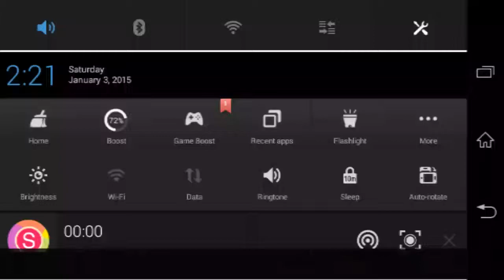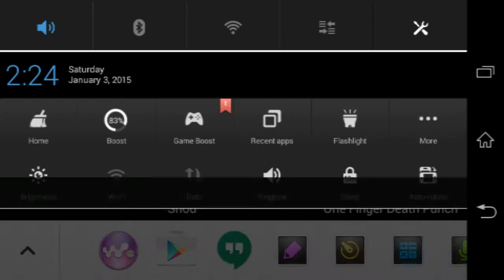One Finger Death Punch! Clip 4